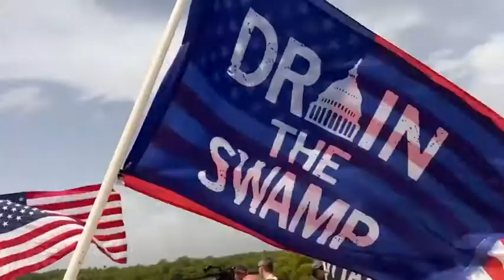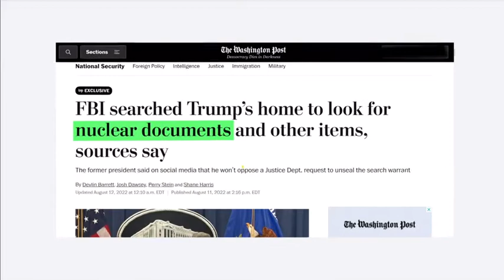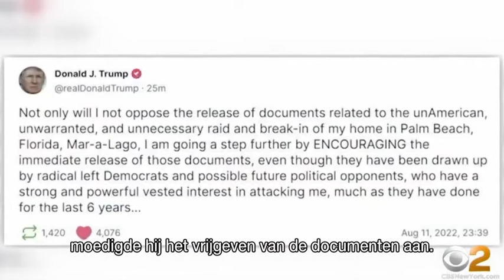VRT | Terzake - vrijdag 12 augustus 2022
00:46 Aanval op Salman Rushdie
04:24 Krijgt Frankrijk brand onder controle?
12:58 Verborg Trump informatie over kernwapens?

  Aanval op Salman Rushdie   Auteur Salman Rushdie werd neergestoken tijdens een literair event. Inge Vrancken geeft een laatste stand van zaken.       Krijgt Frankrijk brand onder controle?   De grote bosbrand in de Gironde heeft enorm veel schade aangericht. Willem Van Mullem ging mee op pad met de brandweer en politie. We gaan live naar hem in Hostens.       Verborg Trump informatie over kernwapens?   Naar wat was de F.B.I. op zoek in het buitenverblijf van voormalig president Trump? Mogelijk ging het om vertrouwelijke documenten over kernwapens. Wat is er aan de hand? Analyse door Thomas De Graeve.